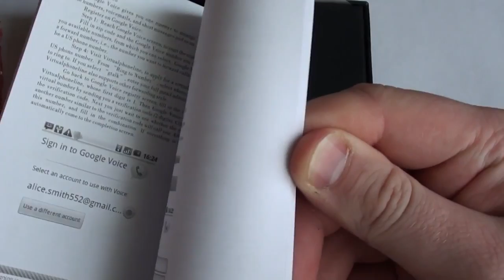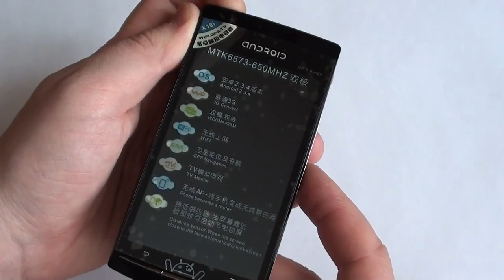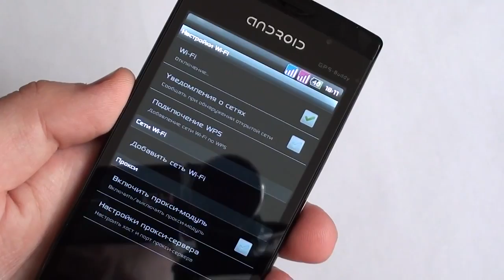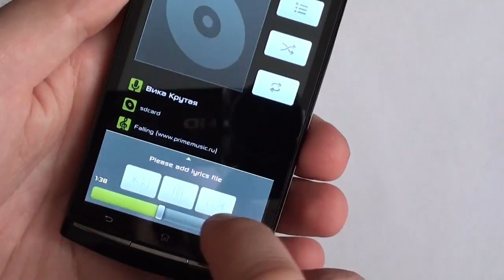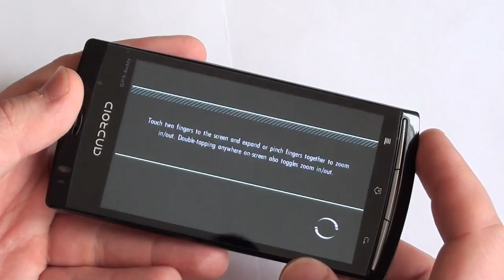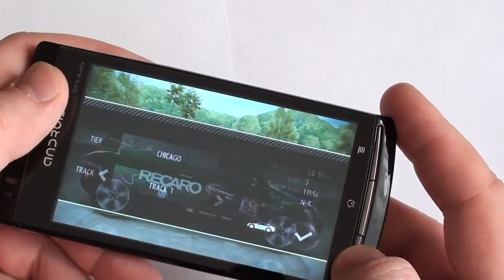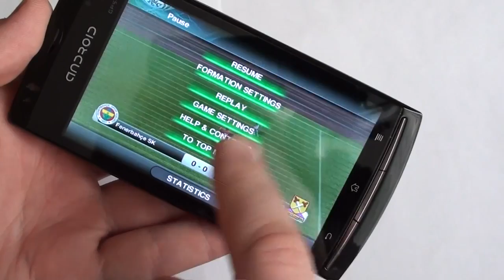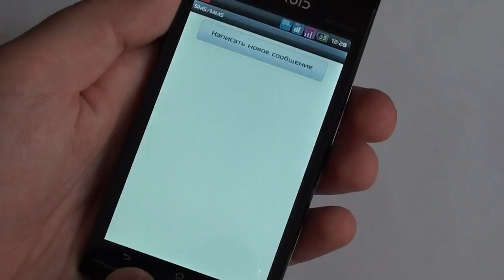Китайская копия Sony Ericsson Xperia X18i у Мобин Гуда! mobin-good.com.ua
Обзор Sony Ericsson Xperia X18i китайская копия у Мобин Гуда! mobin-good.com.ua